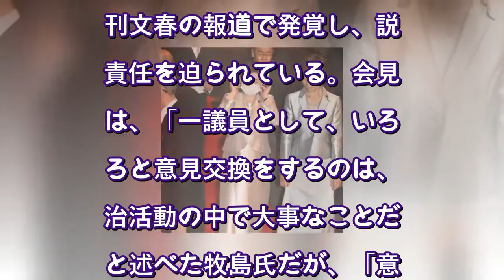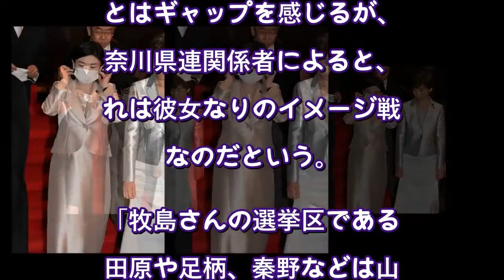「吉野家」も知らなかった…NTT接待問題の牧島かれんデジタル相「牛丼ってどんな食べ物？」発言の過去（NEWSポストセブン） - Yahoo!ニュース